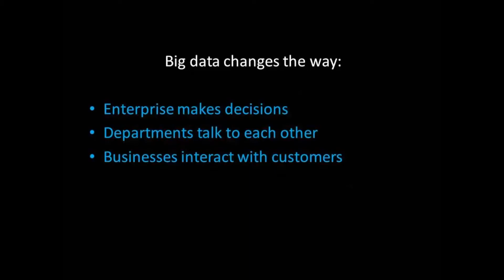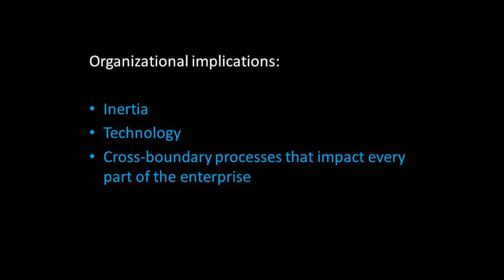Mick Yates - The Implications of Big Data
Mick Yates discusses the impact of big data and how it can change the way the enterprise makes decisions, how departments within an organization talk to each other and how the business interacts with its customers.

This video accompanies Chapter 4 of The Theory and Practice of Change Management (5th Edition) by John Hayes.